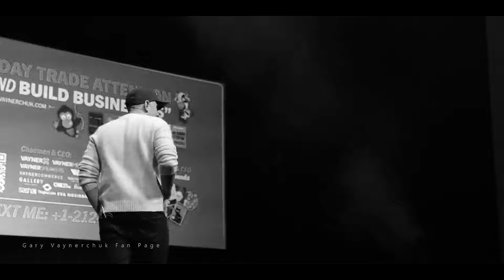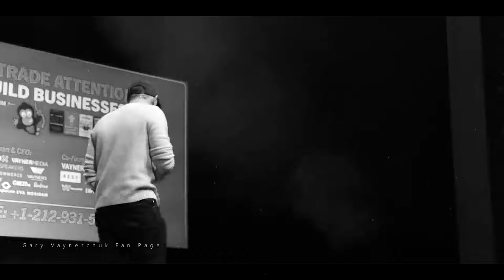The Best Marketing Strategy For Becoming Truly Successful - Gary Vaynerchuk Motivation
You can now order Garyvee's new book
Garyvee's new audiobook

Gary Vaynerchuk’s Books:

1) CRUSHING IT!
2) Jab, Jab, Jab, Right Hook
3) AskGaryVee Book
4) CRUSH IT!
5) The Thank You Economy

Im a video editor who is a huge fan of garyvee and his message.
I create short motivational videos using bites from Gary's lecture,interviews,Q&A and rants(I have permission from Gary and his team).
I hope you enjoy the videos as much as I enjoy making them.

*This channel has written permission from Gary Vaynerchuk and his team for all the footage in the video.

1)This video has no negative impact on the original works (It would actually be positive for them)
2)This video is also for teaching purposes.
3)It is not transformative in nature.
4)I only used bits and pieces of videos to get the point across where necessary.